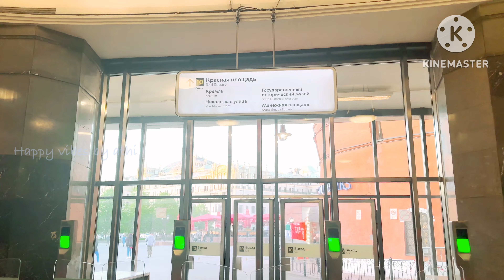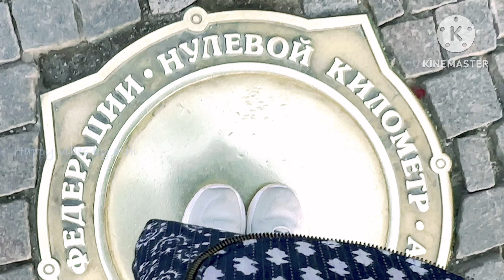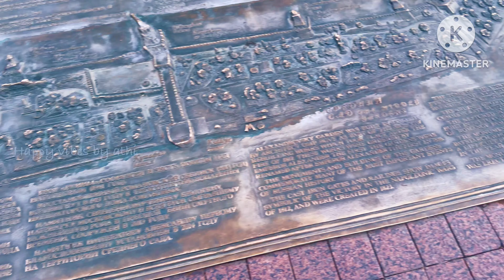Red square,important place in Moscow/russia москва moscow @HAPPYVIBESByAthi Красная площадь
Red Square (Красная площадь)is one of the oldest and largest squares in Moscow, the capital of Russia. It is located in Moscow's historic centre, in the eastern walls of the Kremlin. It is the city's most prominent landmark, with famous buildings such as Saint Basil's Cathedral, Lenin's Mausoleum and the GUM department store. It has been a UNESCO World Heritage Site since 1990